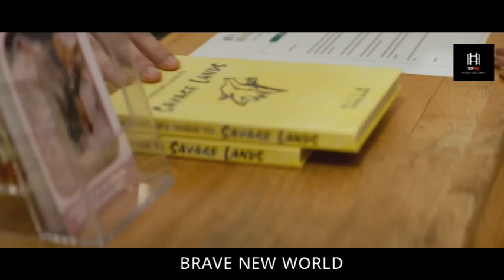BRAVE NEW WORLD | MOVIE REWIND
Movie Recap
"Brave New World" is a 1998 television movie adaptation of Aldous Huxley's novel of the same name. The movie was directed by Leslie Libman and Larry Williams and starred Peter Gallagher, Leonard Nimoy, and Tim Guinee.

The story takes place in a futuristic society where people are genetically engineered and conditioned to be happy and conform to societal norms. The main character, Bernard Marx (played by Guinee), begins to question the status quo and rebels against the system, leading him to discover the dark truths about the world he lives in.

While the movie tries to capture the themes and ideas of the book, it falls short in many areas. The pacing of the movie is slow, and the characters feel underdeveloped, making it difficult for audiences to connect with them or care about their struggles.

Additionally, the special effects and visuals feel dated and cheap, which can detract from the overall viewing experience.

Despite these flaws, the movie still manages to touch on important themes such as individuality, free will, and the dangers of an overly-controlled society. The performances of the actors, particularly Nimoy as the world controller, add some depth and nuance to the story.

Overall, "Brave New World" is a mediocre adaptation that fails to fully capture the essence of the book. While it may be worth watching for fans of the novel or the actors involved, it is not a particularly engaging or memorable movie on its own